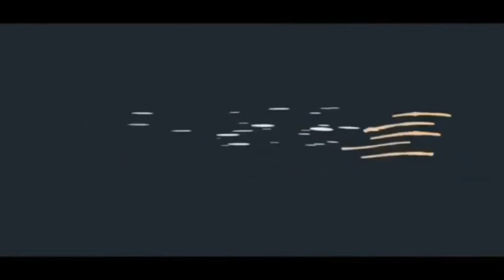Atabank və Amrah bankdakı əmanətlər/Xəstəxanadan oğurluq/QARABAĞ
“Atabank” və “Amrah Bank” bağlandı - Əhalinin əmanətləri qaytarılacaq?

Lisenziyası ləğv olunan “Atabank” ASC və “Amrah Bank” ASC-də qorunan əhalinin əmanətləri heç bir dövlət vəsaiti cəlb etmədən tam ödəniləcək.

Bu barədə Mərkəzi Bankın məlumatında bildirilir.

Məlumatda deyilir ki, “Atabank” ASC və “Amrah Bank” ASC Əmanətlərin Sığortalanması Fondunun üzvüdür və əhalinin bu banklarda qorunan əmanətləri heç bir dövlət vəsaiti cəlb etmədən Fond tərəfindən tam ödəniləcək.

Mərkəzi Bankın məlumatında deyilir:

“Fondun vəsaiti çatmasa, mövcud qanunvericiliyə uyğun olaraq çatışmayan məbləğ üzrə Mərkəzi Bank tərəfindən kredit ayrılacaq. Bu kredit Fond tərəfindən bağlanmış bankların aktivlərinin reallaşdırılmasından daxil olan vəsait və fəaliyyətdə olan bankların ödədikləri təqvim haqqı hesabına ödəniləcək. Əmanətlərin ödənilməsi mövcud prosedurlara uyğun şəffaf şəkildə təşkil olunacaq və əmanətçilər dövri olaraq məlumatlandırılacaqlar.

“Atabank” ASC-nin və “Amrah Bank” ASC-nin digər öhdəlikləri məhkəmə tərəfindən təyin olunacaq ləğvedici tərəfindən qanunvericiliyə müvafiq qaydada tənzimlənəcək”.

Qeyd edək ki, Mərkəzi Bankın İdarə Heyətinin 28 aprel 2020-ci il tarixli qərarına əsasən, “Atabank” ASC və “Amrah Bank” ASC-nin lisenziyaları ləğv edilib.

Abşeronda “Həkim” övladını müayinəyə apardığı ambulatoriyanı soydu

Abşeronda “Həkim” ləqəbli oğru ələ keçirilib.

Oxu.Az xəbər verir ki, Mehdiabad Polis Bölməsinə Abşeron rayon Digah qəsəbəsində həkim ambulatoriyasından oğurluq edilməsinə dair məlumat daxil olub.

Hadisənin üstü isti izlərlə açılıb və aparılmış araşdırma zamanı məlum olub ki, oğurluğu elə Digah qəsəbə sakini 30 yaşlı Kazım Cavadov törədib.

Saxlanılan şəxs törətdiyi cinayət əməlini etiraf edib. Bildirib ki, o, övladlarını müayinə etdirmək üçün həmin ambulatoriyaya tez-tez gəlirmiş.

K.Cavadov xüsusi alət və avadanlıqdan istifadə etməklə içəri ön pəncərədən daxil olub. Ordan bir ədəd noutbuk, içərisində lazımi sənədlər olan fləşkart, hərarət, şəkər və təzyiq ölçən aparatlar, müxtəlif dərman preparatları, spirt, çoxsaylı inyeksiya, həmçinin, digər tibbi ləvazimatlar götürüb.

Əvvəllər də eyni maddə ilə bir dəfə məhkumluq həyatı yaşayan Kazım Cavadov bütün bunları özünəməxsus şəkildə izah etməyə çalışıb. O, hətta özünə “Həkim” ləqəbi də verib.

Faktla bağlı Abşeron Rayon Polis İdarəsində cinayət işi açılıb, araşdırmalar davam etdirilir.

Aprel döyüşlərində Bakını Rusiya dayandırdı İndi erməniləri Bakının əlində kim alacaq

Axar.az-a açıqlamasında tanınmış rusiyalı politoloq Qriqori Trofimçuk Sergey Lavrovun Qarabağ münaqişəsinin mərhələli həll formatı ilə bağlı dediyi tezislərdə heç bir yeniliyin və sensasiyanın olmadığını deyib.Və politoloq qeyd edib ki,məhz bu variant üzərində illərdir ki, iş gedir və müzakirə predmetinin əsas mövzusu məhz mərhələli yolla torpaqların geri qaytarılması olub.